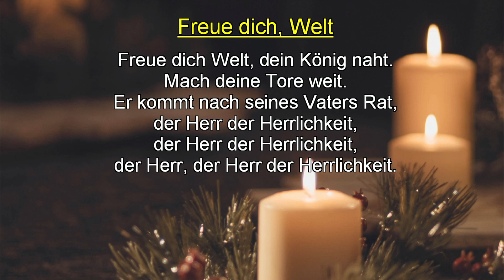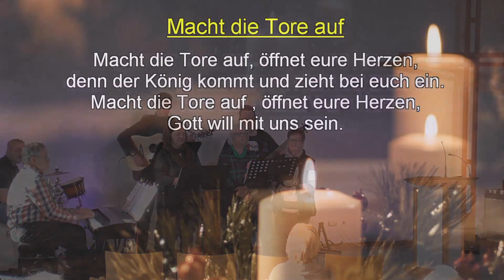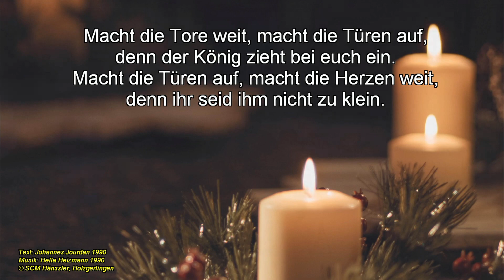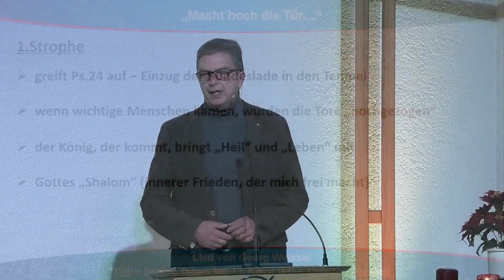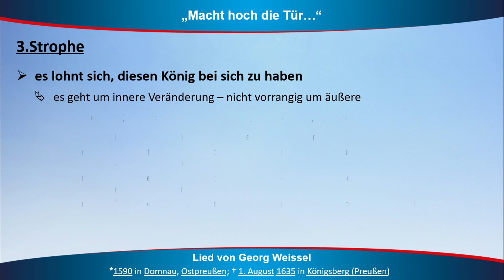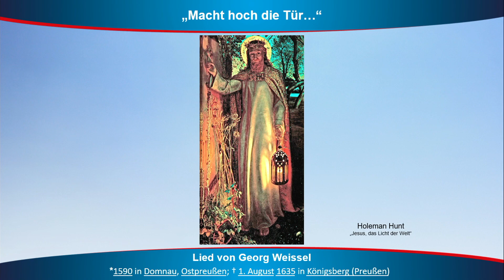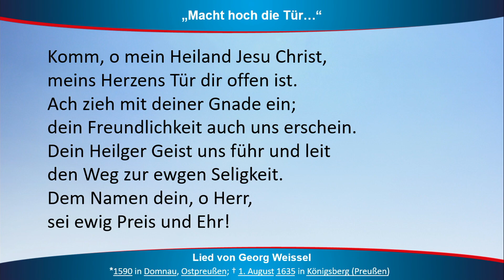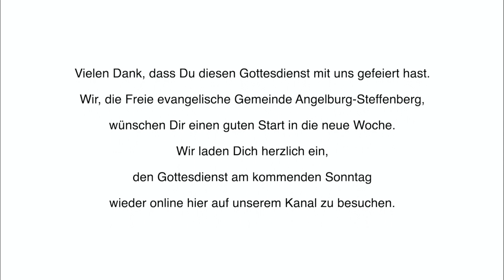Gottesdienst zum 2 Advent 2023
Herzlich Willkommen zum Gottesdienst am 2. Advent 2023.
In der Predigt heute erfährst du etwas über das bekannte Kirchenlied "Macht hoch die Tür" und was das heute mit uns zu tun hat.
Gottes Segen mit diesem Gottesdienst.

Gerne kannst du uns auch einmal live erleben. Komm doch einfach mal vorbei.

Baumgartenstraße 6
35719 Angelburg/Lixfeld